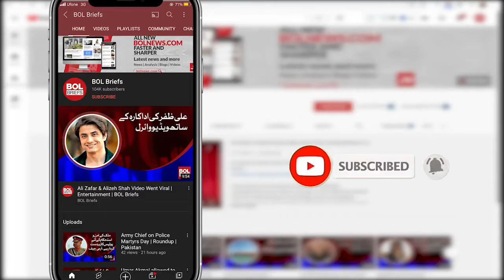Indo Pak: India vs Pakistan T20 World Cup clash tickets sold out | BOL Briefs